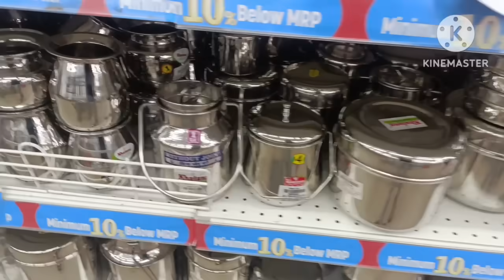స్టీల్ kitchen cookware ఐటమ్స్ కొత్త కలెక్షన్స్